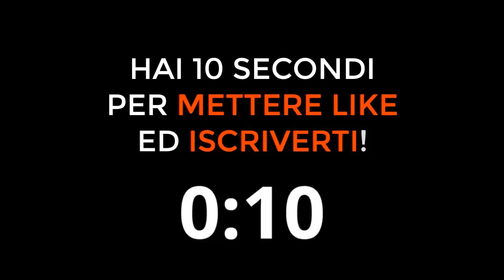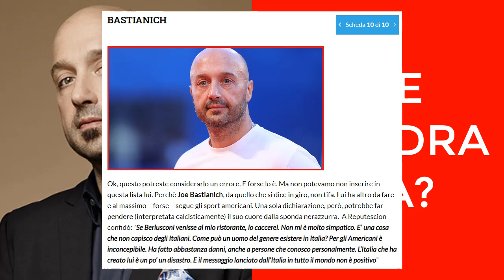CHE SQUADRA TIFA JOE BASTIANICH? Ecco la risposta!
Che squadra tifa Joe Bastianich?
Joe Bastianich è tifoso di quale squadra di calcio di Serie A?
Joe Bastianich tifoso